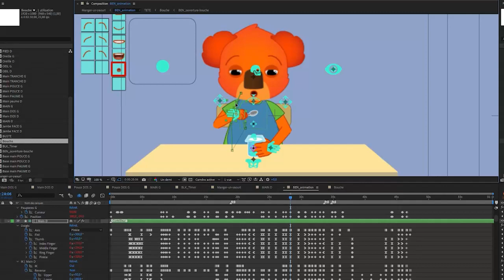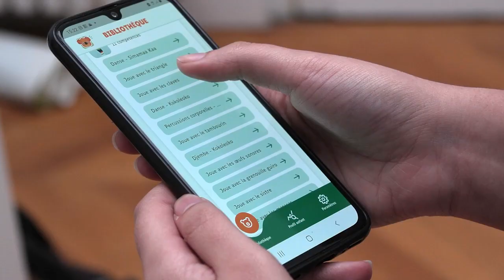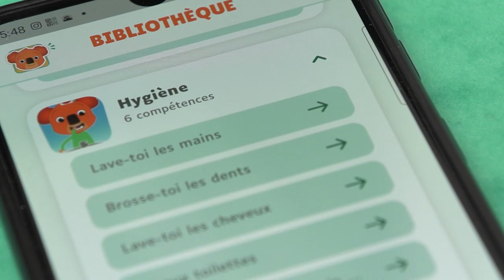Ben le Koala en UEMA, épisode 2 🐨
🐨 Découvrez les coulisses de la création des nouveaux outils Ben le Koala !
Nous développons Ben le Koala dans des UEMA, des classes maternelles qui accueillent des enfants autistes. Nous travaillons avec les professionnels pour répondre aux problématiques qu’ils rencontrent avec les enfants et réfléchissons ensemble à des solutions ! Un processus qui permet de travailler avec tous les acteurs du projet et de répondre au mieux aux besoins des enfants.

📱 Retrouvez sur l'application Ben le Koala une quarantaine de vidéos qui accompagneront votre enfant dans l’apprentissage des gestes du quotidien et l’aideront à bien grandir !

🌍 Rejoins la communauté des amis de Ben :
Facebook :  Ben le Koala

* Tous les contenus Ben le Koala sont en usage libre et gratuit. *

🤝 L'application est développée par l'association « Signes de sens » grâce au soutien de la Fondation Bettencourt Schueller et la Fondation Cultura. Ben le Koala est soutenu par le CRA Nord-Pas-de-Calais, la fondation d'entreprise Caisse d'Epargne Hauts-de-France, INSHEA, la Caisse des dépôts, Edu-Up, la Fondation Orange, les PEP, Alois Pôle enfant, le GAPAS.

👉 « Signes de sens » développe des outils favorisant les apprentissages et aidant les parents à communiquer avec leurs enfants